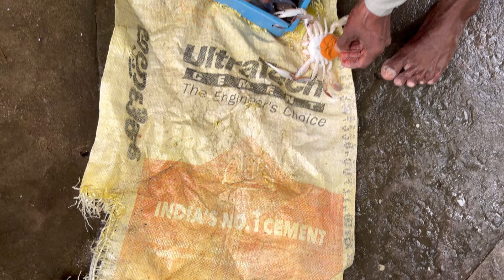Yeshtapa Meen Sikkith Kani || Daily Vlog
Shashal

Shanka

Mrkharvi